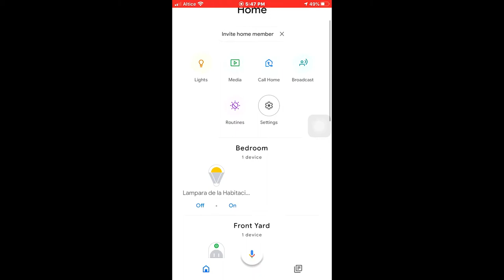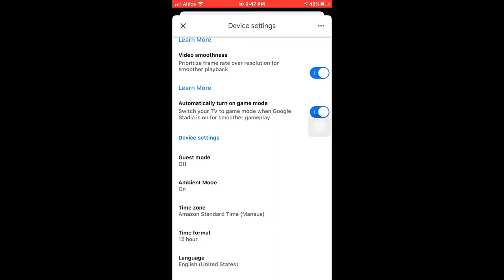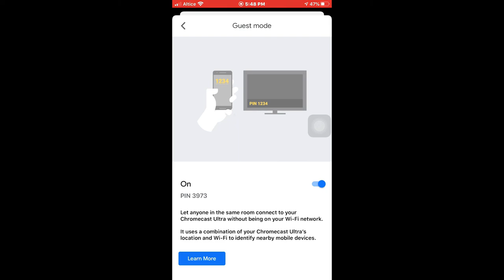Como Poner Modo Invitado en tu Chromecast Ultra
Está  función,  es para que personas que no están en tu misma red wifi, para que puedan enviar contenido a tu chromecast. Siempre y cuando tengan el número pin que marca tu pantalla del televisor.